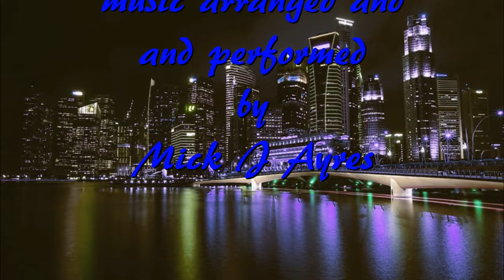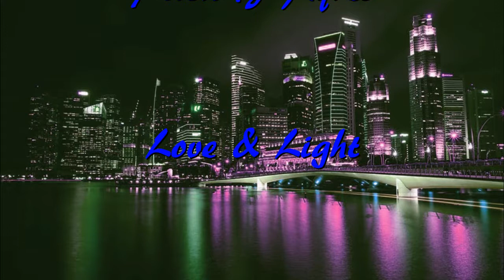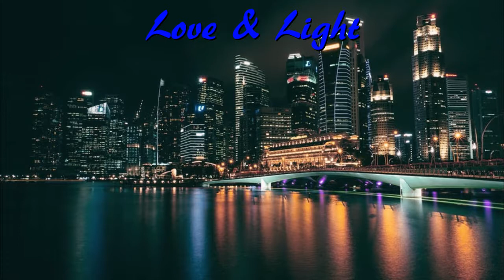SMOOTH JAZZ City Lights. Mick J Ayres CSS19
music arranged and performed by amature keyboard player Mick j Ayres at coal shed studio, Korg kronos 88 yamaha pro 9000, roland g1000, Korg i30